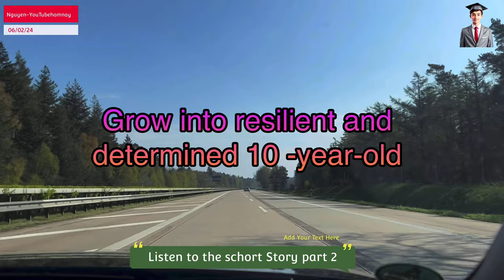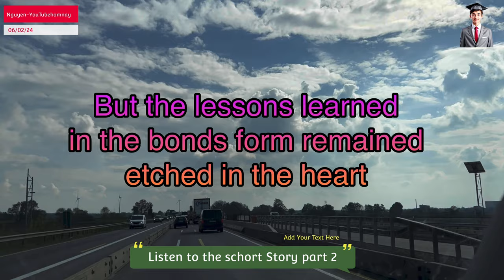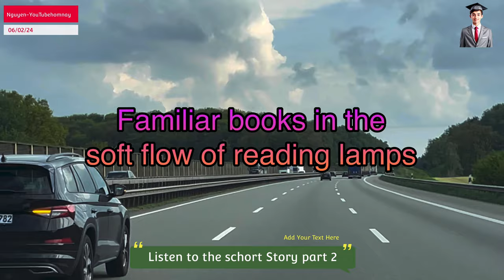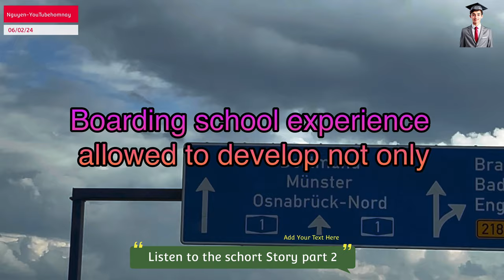listen to the Story Part 2 Nguyen-youtube hom nay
The Story of Poor Boarding student